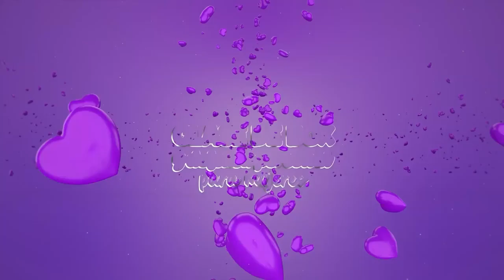Altamira Clases de Box y Defensa Personal gratis ♀️🥊 Difaltamira #!box